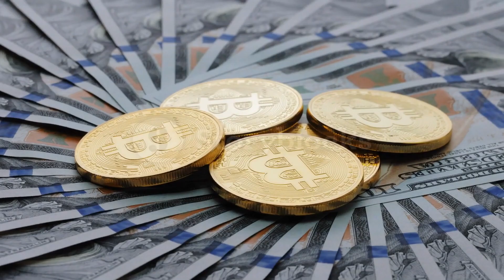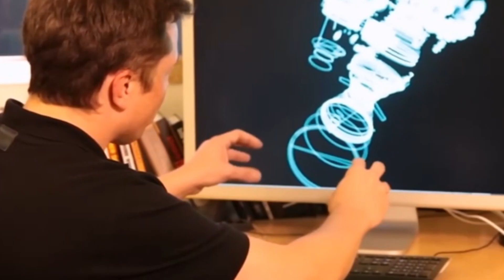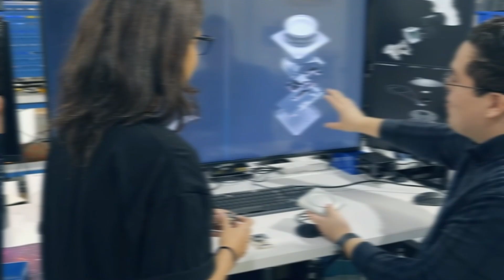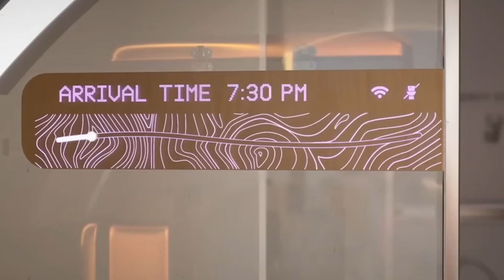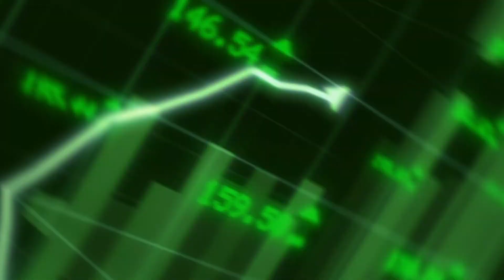Elon Musk’s 7 Greatest Inventions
Everyone knows the name Elon Musk. From bookstores, to the mainstream media, the name Elon Musk travels from ear to ear, from nation to nation. Currently one of the richest men on Earth, Elon Musk has an astounding net worth of over 190 BILLION dollars. I guess money does grow on the trees because the guy’s been doing something right!

Elon Musk is a business magnate, investor, and engineer known for his work in various fields, including electric vehicles, renewable energy, space exploration, and more recently, neural technology. He was born in South Africa in 1971 and later moved to the United States, where he co-founded several successful companies, including PayPal, Tesla Inc., SpaceX, Neuralink, and The Boring Company. Musk is widely regarded as one of the most innovative and influential entrepreneurs of his generation, and his companies are at the forefront of technological advancement in many different industries. From one innovation to the next, Elon Musk has made his mark in some of the most remarkable ways. On today’s special edition of the filthy rich entrepreneurs, we’ll take you along to a ride of some of Elon Musk’s most prolific inventions.